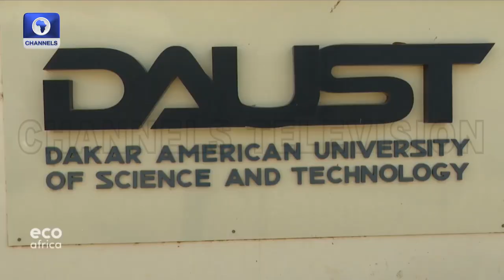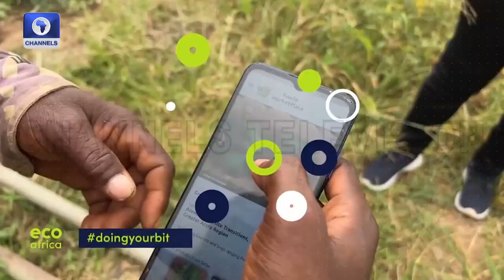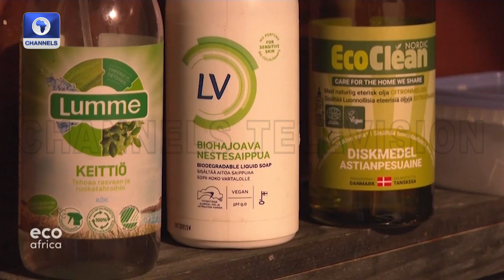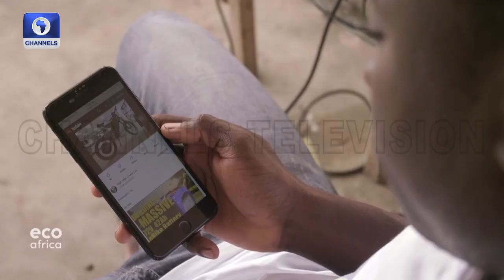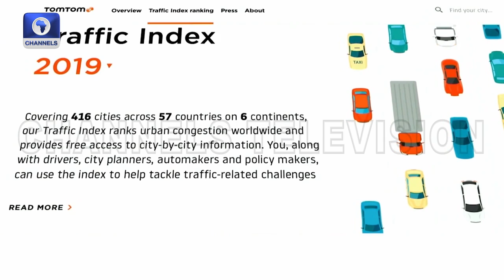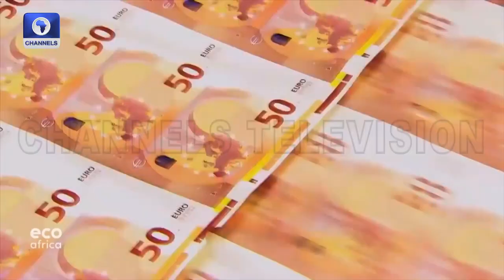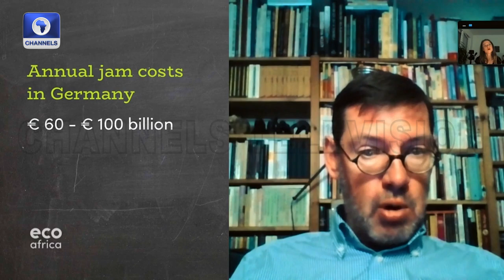Worst In 40 Years, Drought Threatens Farmers In Kenya + More | Eco Africa